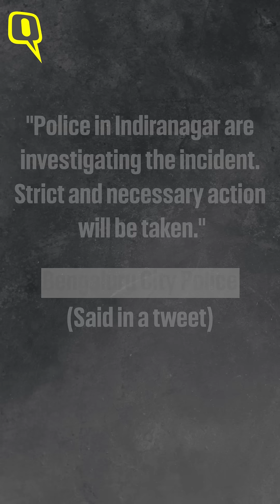Caught On Cam: Bengaluru Auto Driver Abuses Rapido Bike Rider, Booked by Police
Bengaluru police have booked an auto driver for harassing a Rapido bike taxi rider, after the video of the incident went viral on social media, sparking outrage. Here's what happened.